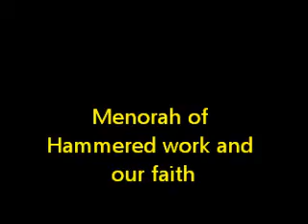menorah of hammered work: how it relates to our faith